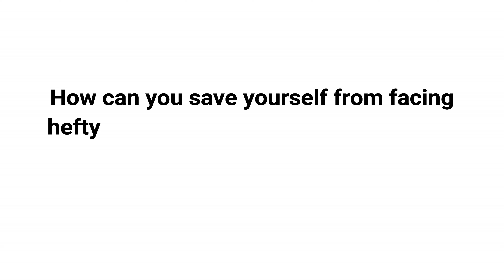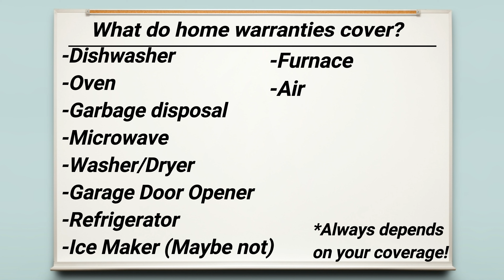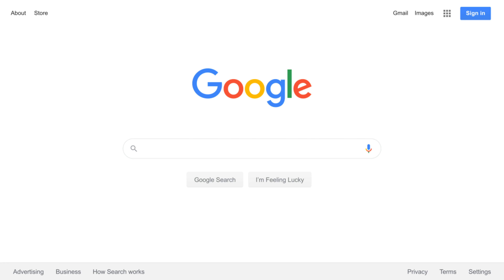Michigan Home Warranty? Is it Worth it?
So you've been in your home for a month now, and you're loading the dishwasher to find out it won't turn on. What do you do? Let's talk home warranties!

Have you purchased a home warranty before? If so, drop your experience in the comments!

The best way to stay organized when homeownership is in your near future!